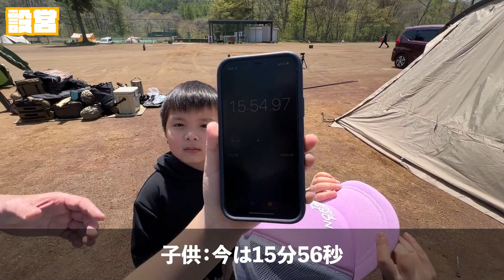【タイムアタック】抽選でしか買えない人気テント『サバティカル アルニカ』購入後の初設営。果たして何分で設営できるか？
■ピーヤのキャンプ(キャンプ場検索ブログ）